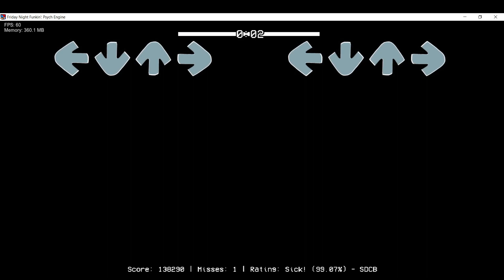FNF Vs Monkster OVERHAUL: PlayoffVT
VSmonkster

Monkster is your usual small youtuber who is a gamer. The lore behind his week is that he (being dumb(not irl it's just a joke lol)) clicks on a scam link which magically transports him to FNF, which there, BF challenges him to a rap battle, will you be able to beat him and progress to whatever else there is into this mod?
Been in development for 7 whole months, with a total of 12 songs (which are bangers btw!) which have kinda of a 8-bit vibe (most of them).
After your done with the mod you might be confused with who these characters are... so thats why I made a Google Doc with all the Lore!!! Go look at it after your done with the mod!!!
(Director)
MathzLikesCatz: directed the whole thing!!!
(Artists)
MathzLikesCatz: literally like 89% of the art i made it
VanniSaturn: Week art
Torresmmo: Press enter to begin art
Monkster_Gaming: Week 2 art (not bg neither dialog)
Turbulancer: Rgeg's right sprite
(Composers)
KroolKing: Main composer!!
Sercadz_AT: Week 2 songs and Duppy
kexiral: Menu song
StrikeLike: PlayoffVT
Curious: Overhaul
Shotta: Overhaul
Blex: Chromatics
(Coders)
MathzLikesCatz: Main coder
Dho: Coded the menus
(Charters)
MathzLikesCatz: PlayoffVt, Ovehaul and tacos charts
Mr.Idiot: Week 1 charts
Mr.Stupid: Inked chart
Blex: Demon and Greenin' charts
Mark_Zer0: Duppy chart